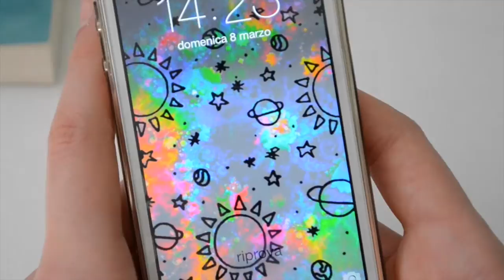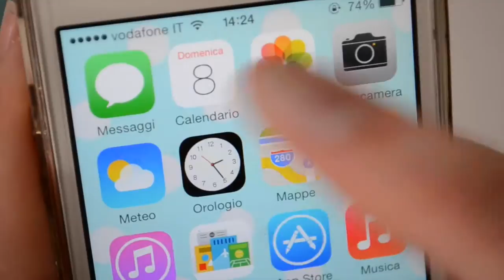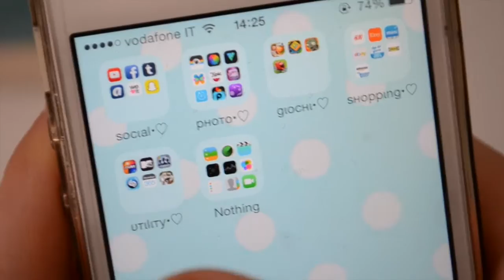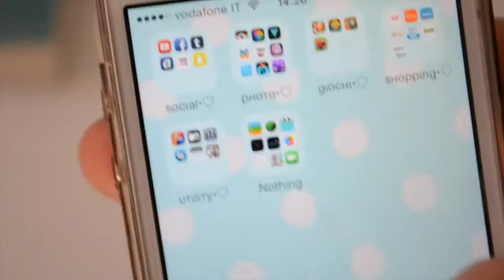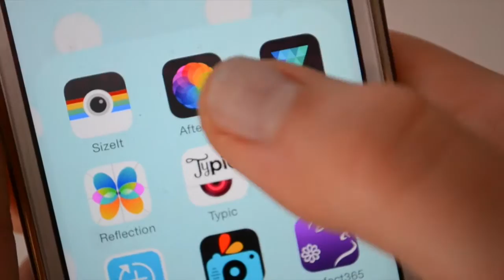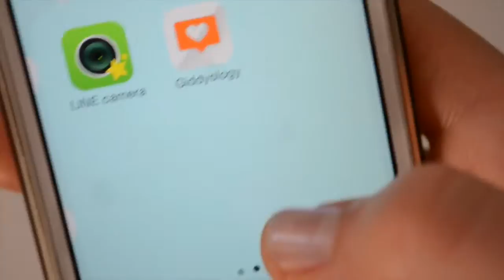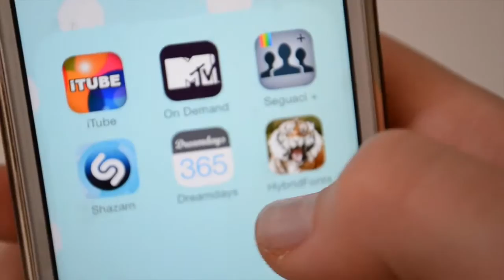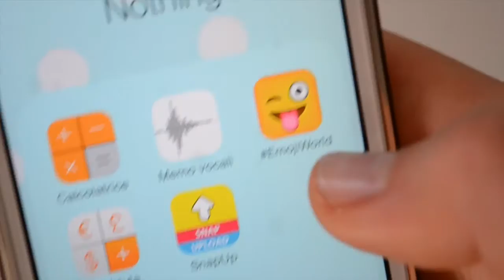What's on my iPhone 5s?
Ehi bellezze!
Scusatemi se non sono appoggiata ma era l'unico modo per farvi vedere al meglio le app :*

ღ Ecco dove potete seguirmi ღ

-We♡it: AlwaysMagic o GiuStyle

xoxo Giulia♡